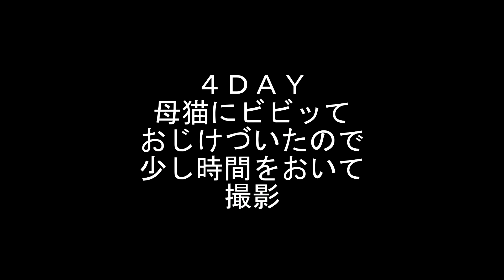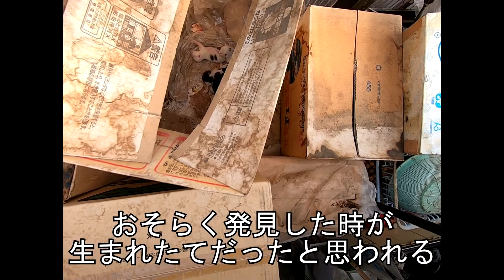隻腕（せきわん）の猫の子①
どうも初めましてぶんぶんと申します。
隻腕の猫シャンクスの子供が生まれておりました。
母猫は知らない猫です。
なぜか、うちの物置に侵入し、段ボールの空き箱で出産した模様です。
どうしたものかと思案中ですが、里親を探すべきかと悩んでおります。

2020年4月のことです。里親を探すために、動画を作りました。最終的には母猫が子猫をくわえてどこかへ行ってしまいました。(勝手にうちの物置を使っているのですが、一応シャンクスはうちで面倒を見ているため半分はうちの責任でもあります。
しばらく一週間ごと（４月10日前後の出産なのですでに2週間ほどたっていますが、）記録を上げていきたいと思います。
この子猫たちがどうなるのか、私自身にもわかりませんが、しばらくお付き合いくだされば幸いです。)